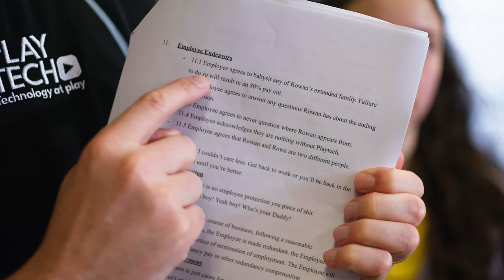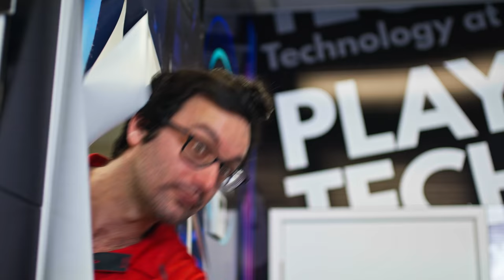Babysitting your bosses niece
Alan has to babysit Rowan's niece - however did not know babysitting was in his contract